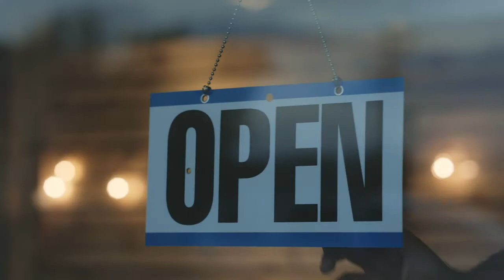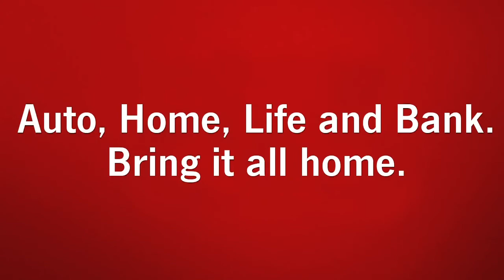Coach's Show: South Panola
Coach Hart and Bob discuss last week's win over top ranked Starkville as well as tonights matchup at South Panola.